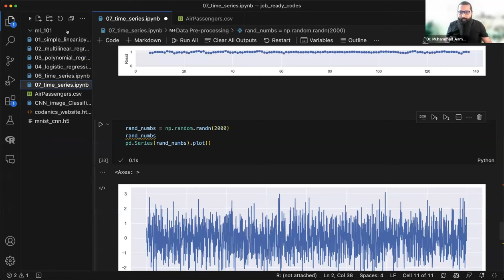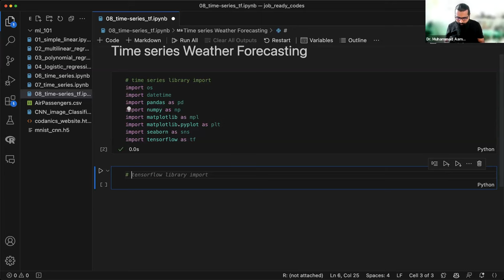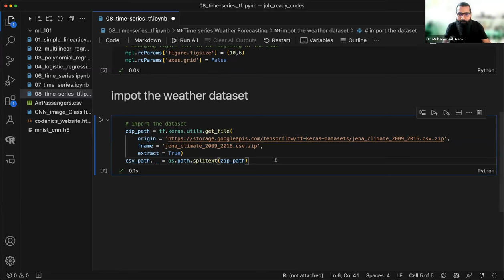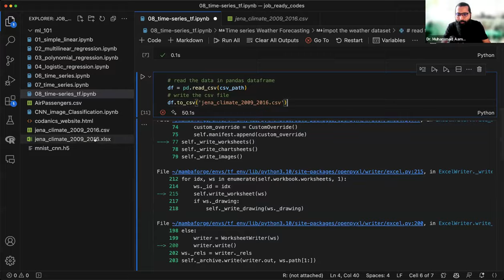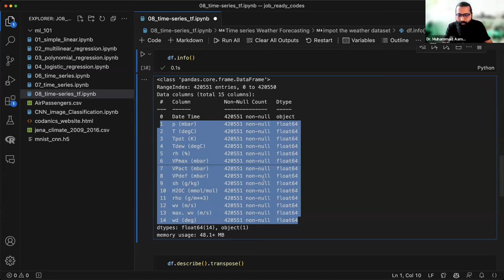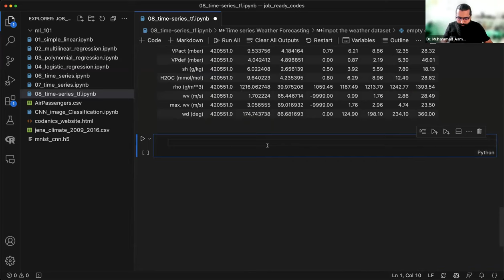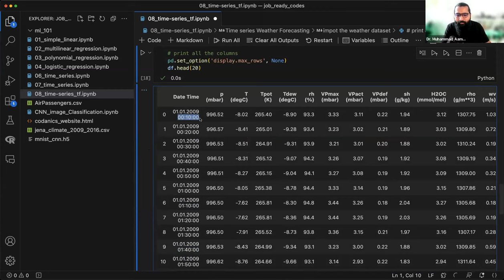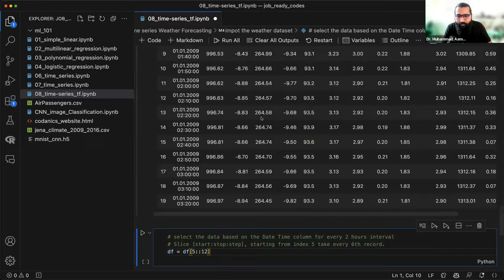Time series Weather forecasting project (1/3)